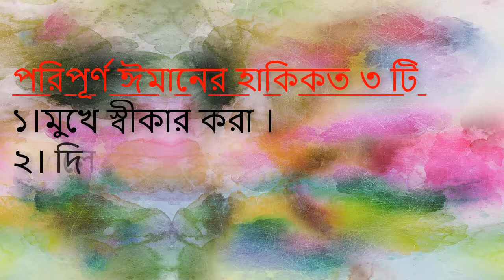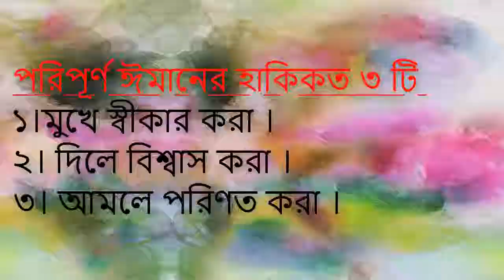ইসলামের বেনা এবং পরিপূর্ণ ঈমানের হাকিকত